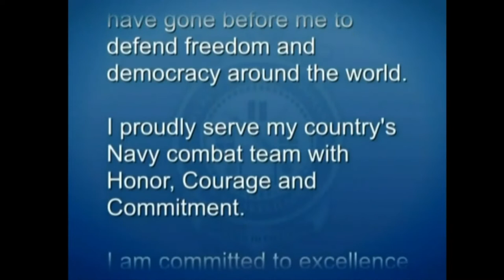Navy Recruit Training Command Graduation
IL, UNITED STATES
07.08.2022